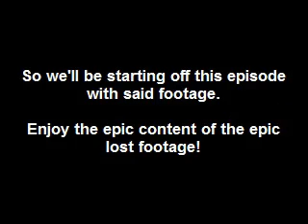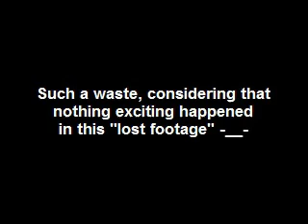Pokemon Yellow - Episode 18: I'm King of the Brooklyn Rage!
We continue our exploration of the lovely vessel S.S. Anne, as I talk about stuff like Yu-Gi-Oh the Abridged Series.

This is the first episode in which some trainer battles are edited out. Tell me if you prefer to have trainer battles edited out or if you want to have them kept in. Since I prerecorded, this will involve editing videos, but it shouldn't be too bad. Also, note that this video has some lag with audio vs. sound. Shouldn't be a problem later on.